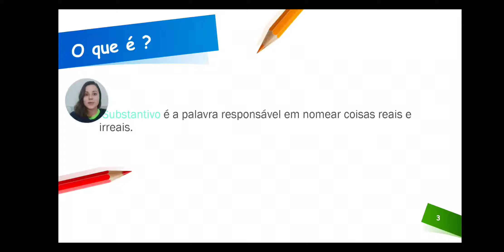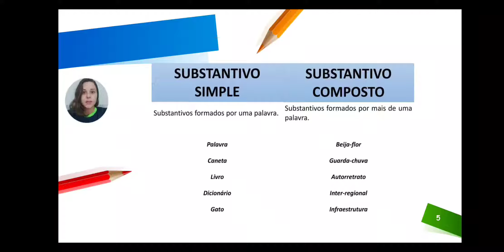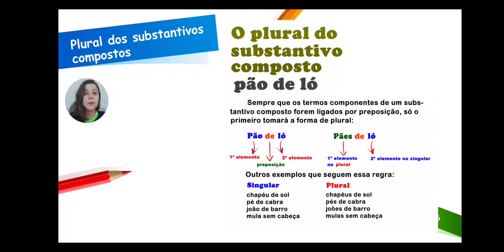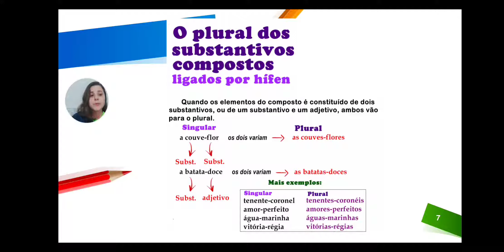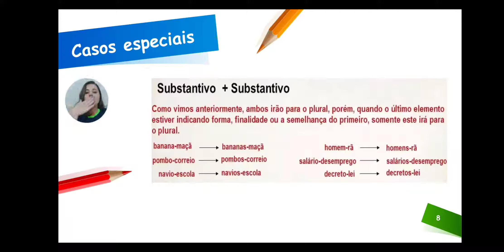4° ANO - PORTUGUÊS - Capítulo 2 - Substantivos